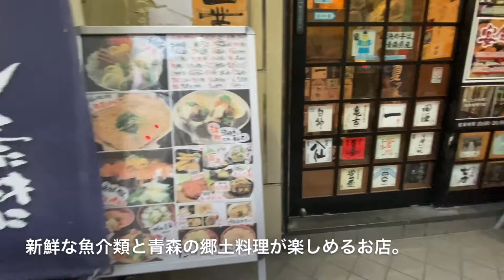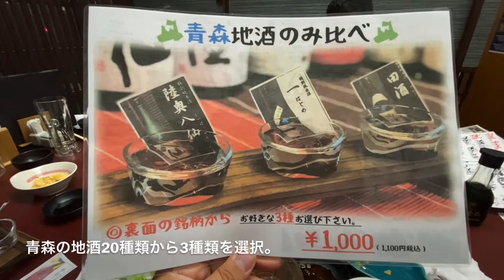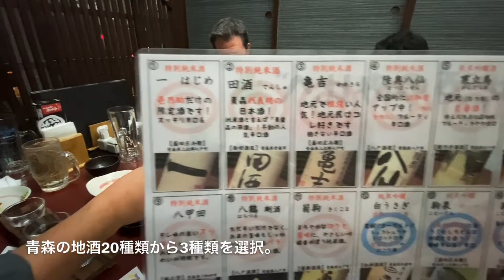青森の郷土料理と新鮮な魚介類を楽しめるお店♪（海鮮酒房 壱乃助）【グルメ刑事の法則】青森県／vol.378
今回は、青森県青森市にある「海鮮酒房 壱乃助」のご紹介動画です。
青森駅周辺で青森の郷土料理と新鮮な魚介類が楽しめる間違いのないお店。
そして、青森の地酒のみくらべもお勧めです。
青森の美味しい料理、美味しい地酒を堪能致しました。
青森へお越しの際は是非、お立ち寄り下さい♪

‹関連サイト›